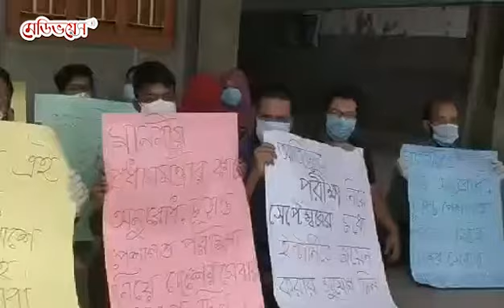ফাইনাল প্রফের দাবিতে ডীন অফিসে অবস্থান করে শিক্ষার্থীদের বিক্ষোভ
গত মে মাসে স্থগিত হয়ে যাওয়া ফাইনাল প্রফ পরীক্ষা দ্রুততম সময়ের মধ্যে নেওয়ার দাবিতে ঢাকা বিশ্ববিদ্যালয়ের মেডিকেল অনুষদের ডীন অফিসের সামনে অবস্থান করে বিক্ষোভ করছে মেডিকেল শিক্ষার্থীরা

স্বাস্থ্য খাতের ঘটনাগুলোর নিরপেক্ষ বর্ণনা  ও সত্যটা জানতে চোখ রাখুন মেডিভয়েস এর পাতায়ঃ